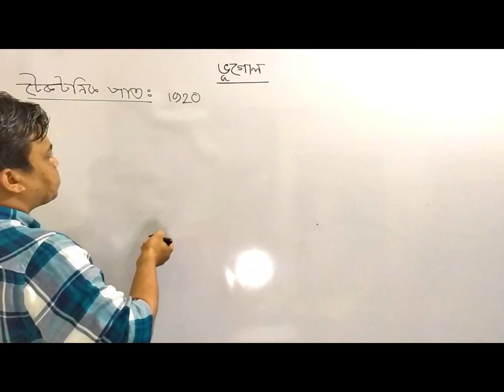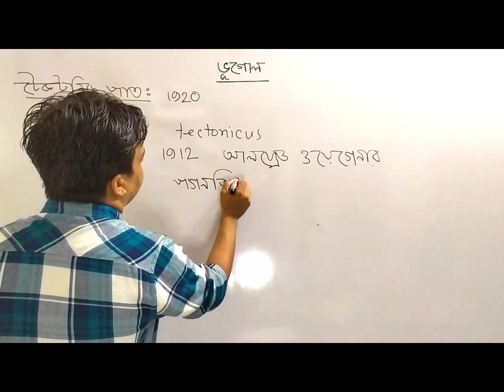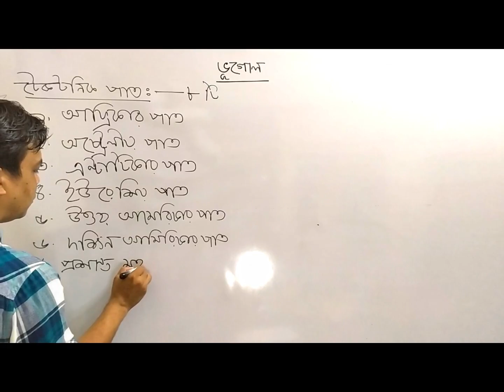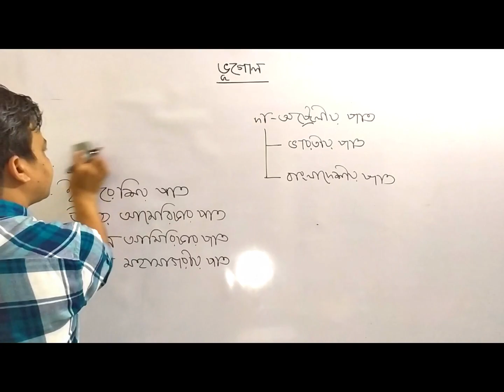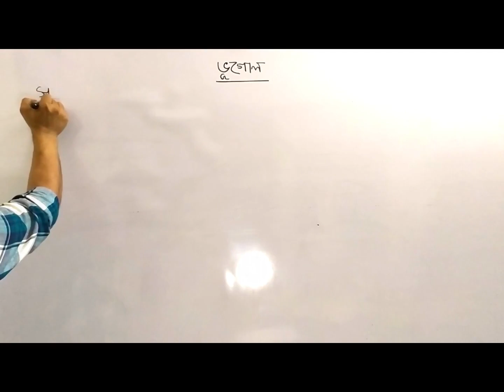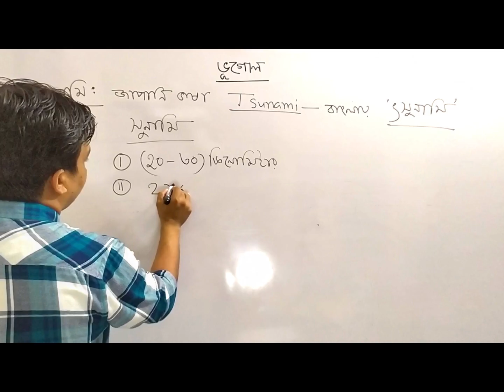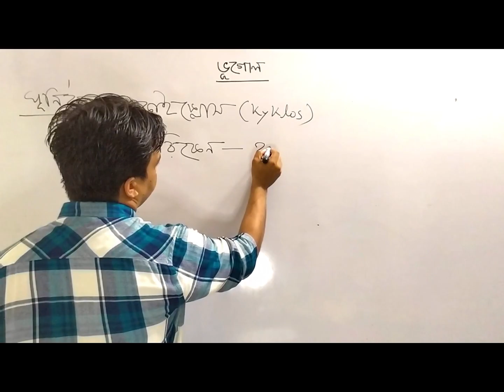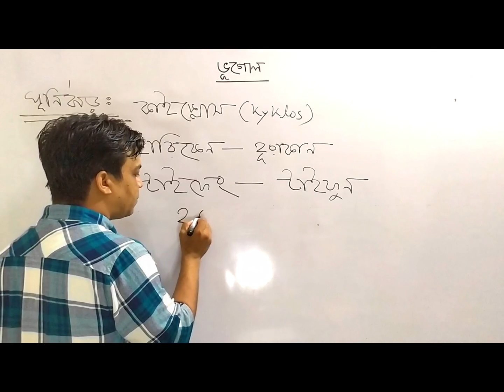ভূগোল ( part- 10) (টেকটোনিক প্লেট, ঘূর্ণিঝড়, সুনামি)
Details discussion on tectonic plate,Tsunami, storm has been given in this video.

In BCS job entry exam geography part contains ★★10 marks★★.

It is an important topic for BCS, primary entry exam,school & college exams and board exams. Hopefully my lecture will be helpful to make a proper preparation on these topics.